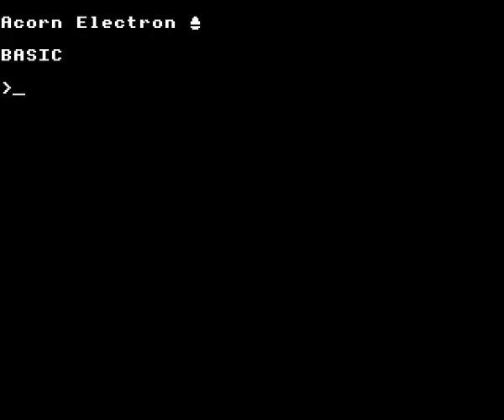Hunkidory by Bug Byte on the Acorn Electron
Gameplay footage of Bug Byte's Hunkidory on the Acorn Electron, recorded using Elkulator.